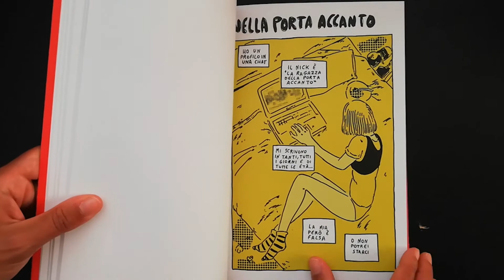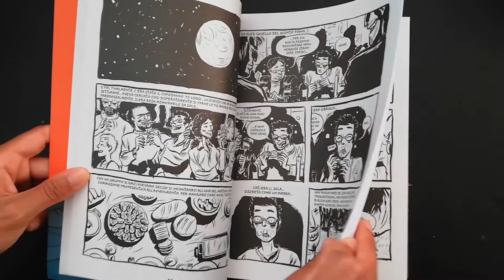● B O O K L E T - Tracce nella musica italiana #4 : GHEMON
Quarto approfondimento del nostro percorso alla scoperta degli artisti italiani in cartellone al Locus festival 2020 limited edition, a cura di SPINE Bookstore e Unadimille - 1000 canzoni italiane raccontate, dal 2000 a oggi di Vincenzo Rossini.
✱Oggi ci dedichiamo al lavoro di Ghemon con la parola «CONFESSIONE».
Puntata oggi dedicata al cantautore, che stasera si esibirà live nella Masseria Ferragnano di Locorotondo per il Locusfestivallimitededition, con i pugliesi THINKABOUTIT a fare da apripista.
La parola che ci fa da filo conduttore oggi è « CONFESSIONE », soffermandoci su tre consigli di letteratura illustrata italiana e straniera: "Italo" di Vincenzo Filosa edito da Rizzoli Lizard , "Romanzo esplicito" di Fumettibrutti su Giangiacomo Feltrinelli Editore Comics e "Pillole blu" di Frederik Peeters per BAO Publishing.
La reference discografica scelta da Vincenzo Rossini? L'album "Scritto nelle stelle", ultimissimo disco di Ghemon uscito ad Aprile e pubblicato da Carosello Records/Artist first.
La maglietta indossata da Sara è una creazione del collettivo Wooden Finger Shop disegnata da Nicoz Balboa, invece quella scelta da Vincenzo è la t-shirt della band che precederà il live di Ghemon, i THINKABOUTIT.
Buona visione e buone letture.